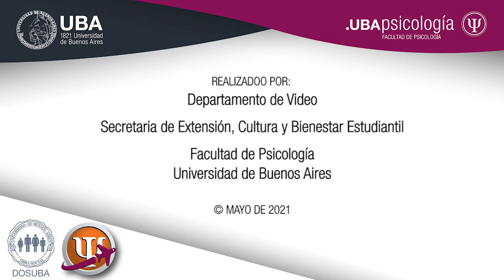Familia y personas con discapacidad en tiempos de pandemia. Parte II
Familias frente al tiempo suspendido y la incertidumbre

Lic. Jorge Cantis

Durante la pandemia, los niños con discapacidad han vivido   un aislamiento muy extremo debido a la existencia de patologías previas de riesgo. Al duelo por la escuela se agrega el duelo por la pérdida del vínculo terapéutico presencial, que es fundamental en el desarrollo del niño.
Los profesionales tratantes deben centrar su acción en acompañar a las familias para que puedan sostener al niño, estimular la confianza, ofrecerle opciones de distintas actividades para fomentar su autonomía, darle posibilidades de apertura de su universo simbólico para que no se rigidice.
Es el proceso lo que importa, no el producto o resultado final. En la pandemia lo significativo de las clases virtuales debe ser el encuentro con el otro del vínculo, más allá de los productos académicos de la escuela.
El objetivo es lograr que el aislamiento sea físico pero no social.